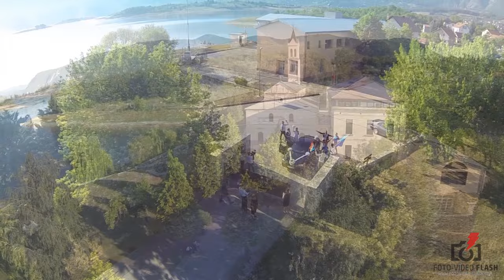Danijel & Marija - 365 dana kasnije :)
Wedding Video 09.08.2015